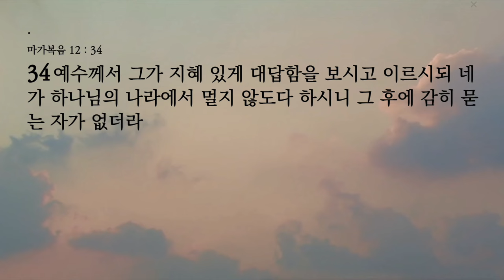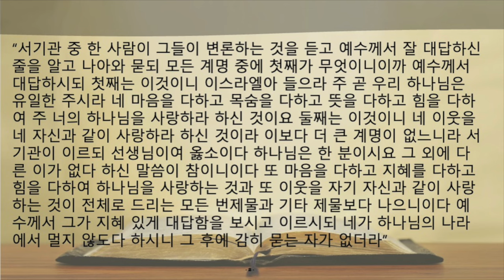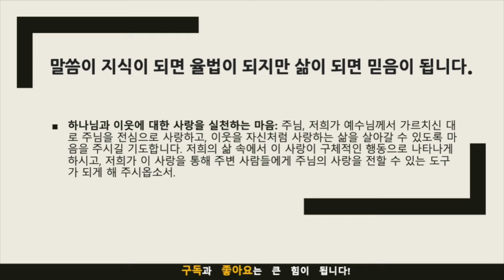생명의 삶 묵상노트 ㅣ 말씀은 상황을 뛰어 넘게 한다. (마가복음 12:28-34)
음원출처 : 크리스찬 BGM